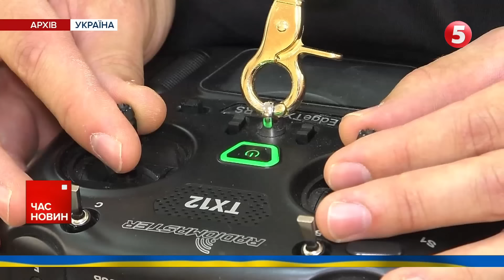Операція ліквідація💥Вибухнув автомобіль зі зрадником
Є влучання. Сили оборони уразили базу пально-мастильних матеріалів у Воронезькій області росії. Це підтвердив Генеральний штаб ЗСУ. Прилетіло у "Аннанєфтєпродукт", спалахнув щонайменше один резервуар.

Новини містять матеріали за 03 жовтня 2024 року.

00:00:00 Час новин
00:00:06 Сили оборони уразили базу пально-мастильних матеріалів у Воронезькій області.
00:00:56 У Новосибірську спалахнуло управління ФСБ.
00:01:20 В окупованому Енергодарі підірвали воєнного злочинця та колаборанта.
00:01:49 СБУ затримала агента рф, який допомагав окупантам прориватися до Покровська.
00:02:30 Країни НАТО не збиватимуть російські ракети та дрони над Україною.
00:03:43 Атака по Україні. Звіт Генштабу. Втрати ворога.
00:06:33 Тепер дрони не лише очі наших воїнів, а й знищення російської техніки на полі бою.
00:13:34 "Леопарди" охороняють кордони.
00:16:49 Уночі на росію літали українські дрони.
00:21:06 В Умань цьогоріч прибули понад 30 тисяч хасидів, щоб відсвяткувати Рош га-Шана.

Підтримайте наших військових кореспондентів, які щодня ризикують своїм життям на фронті👇
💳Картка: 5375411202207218